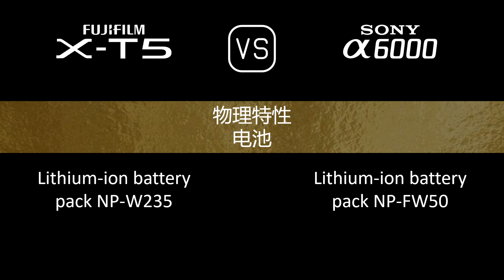Fujifilm X-T5 与 Sony A6000 的规格比较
本视频是 Fujifilm X-T5 与 Sony A6000 的功能概述和规格比较 (comparison of specifications)，希望对您有所启发。感谢您的支持。

00:24 推出
00:32 机身
00:41 传感器
01:05 图片
01:21 光学与对焦
01:50 屏幕
02:10 取景器
02:26 摄影功能
03:27 录像功能
03:43 贮存
03:47 连接性
04:16 物理特性
04:36 杂项